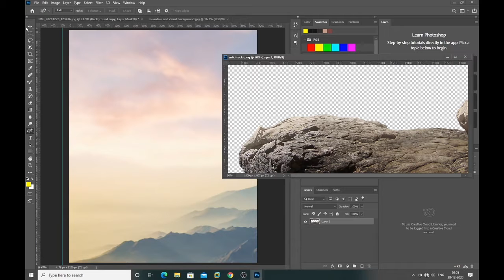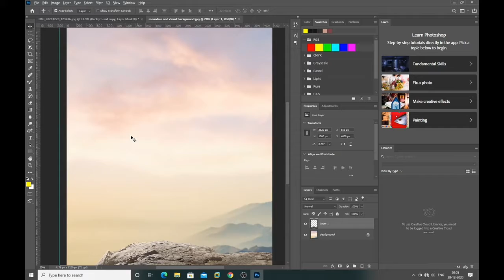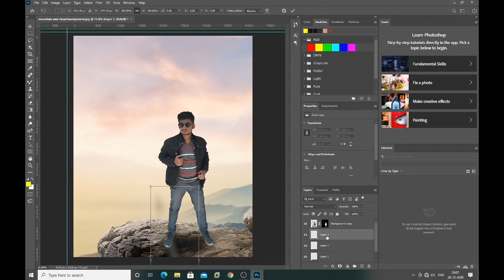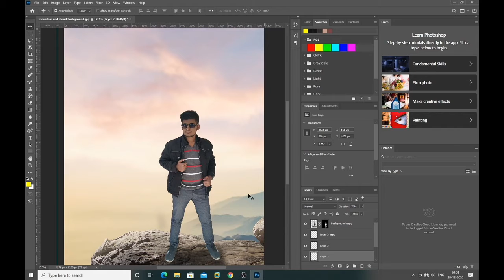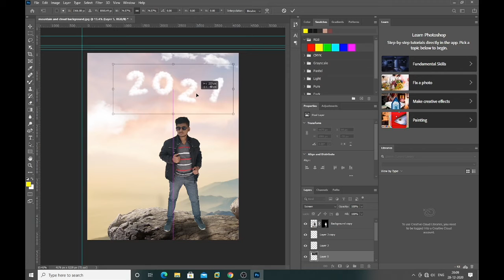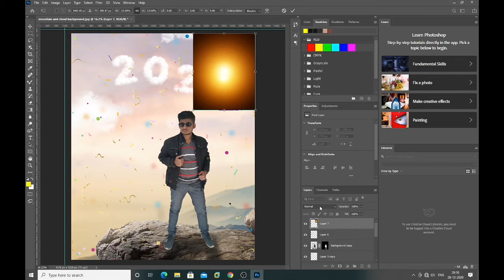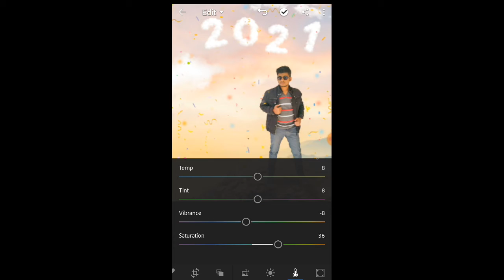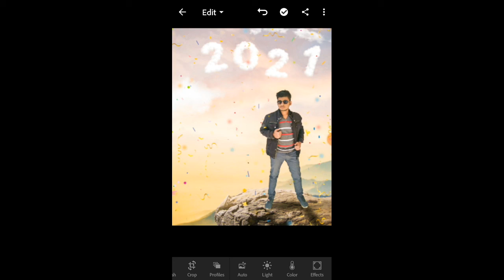Photoshop and Lightroom New Year Photo Editing Tutorial - Umang Editzz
Hey guyzz, the Year is About to End
Happy New Year To All in Advance 👍☺

New Video Up for Happy New Year 2021 Photo Editing

Drop our best Comments

New Videos Coming Soon Guyz